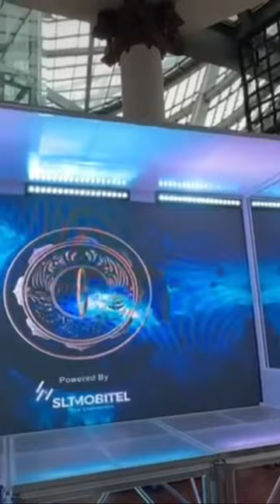video booth concept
🔥Srilanka Frist Interactive Video Booth🔥

🖼️Consists of an LED back wall, Transparent Dance floor, Mirrors on each side of the interior as well an interactive  video app to pick up motion for interactive content effects that pick up the movement of people inside the digital box.💪